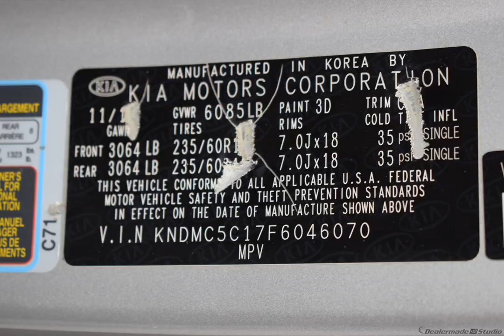2015 Bright Silver Kia Sedona 4D Passenger Van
Used 2015 Bright Silver Kia Sedona 4D Passenger Van EX
** CM CERTIFIED VEHICLE ** EXCLUSIVE 7 YEAR, 125,000 POWERTRAIN WARRANTY, ** CM KIA CERTIFIED ** EXCLUSIVE 10 YEAR AND 125,000 MILE POWERTRAIN WARRANTY, CM CERTIFIED 162 POINT INSPECTION INCLUDING NEXT CLOSEST FACTORY MAINTENANCE AND FULL RECONDITIONING, BOUGHT AND SERVICED HERE- RECORDS AVAILABLE, BOTH SETS OF KEYS, CARFAX ONE OWNER, OIL CHANGE AND FILTER REPLACED, ROTATED TIRES, NEW WIPERS, ** BATTERY - NEW! **, 4 WHEEL ALIGNMENT, COOLANT SYSTEM SERVICE, AUTOMATIC TRANSMISSION, ANTI LOCK BRAKES ABS, TRACTION CONTROL, CRUISE CONTROL, TURBO ENGINE, REPLACE FRONT AND REAR BRAKE PADS,RESURFACE ALL ROTORS. CARFAX One-Owner.

Bright Silver 2015 Kia Sedona EX FWD 6-Speed Automatic with Sportmatic 3.3L V6 DGI